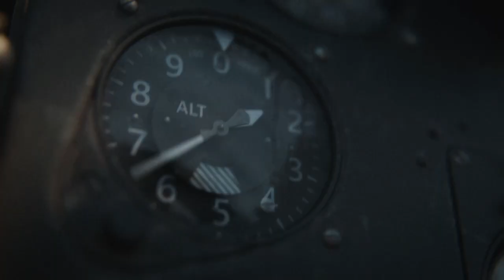Call of Duty®: Vanguard Papua New Guinea part 5 Numa Numa Trail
Enjoy everyone across North America and South America and Europe and Africa and Asia and Middle East and Oceania and Caribbeans. Live long and prosper 🖖